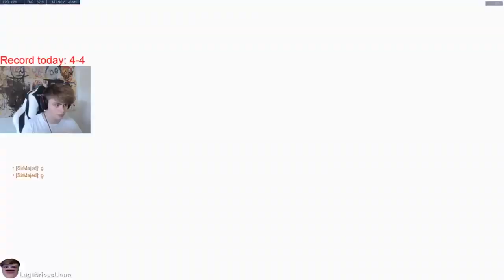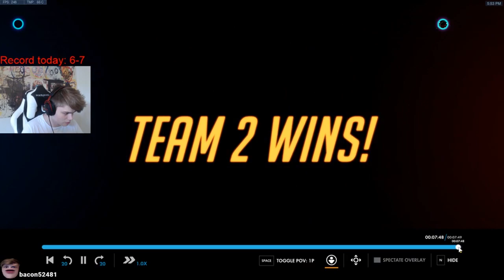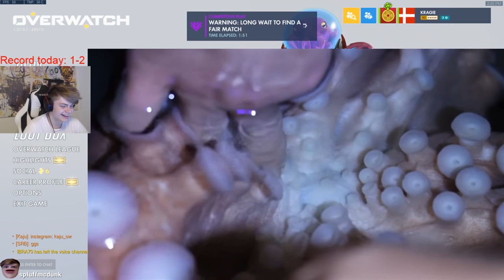TOP CLIPS OF THE WEEK | Kraige